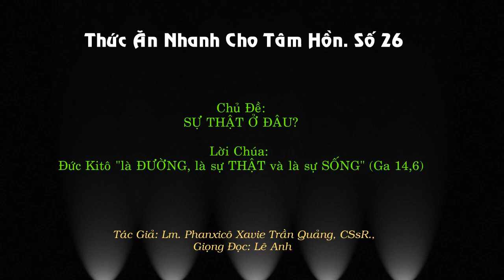SỰ THẬT Ở ĐÂU Lm Phanxicô Xavie Trần Quảng, CSsR ,Số 26